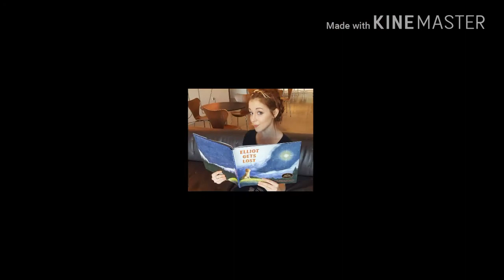Lindsey Stirling best photo ambum*January-March*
Hi guys Sorry for the delay in uploading videos already know things of the preparatori tasks and exams and since here in Mexico there are no classes take advantage to upload a new video. And this is an album with the best photos of our queen that from January to today has uploaded many publications and only chose my choice osea those I liked and love ... enjoy it I love them
SPANISH/ESPAÑOL
HOLA CHICOS Perdon por tardarme en subir videos ya saben cosas de la preparatori tareas y examenes y como aqui en mexico no hay clases aproveche para subir un nuevo bñvideo.
y este es un album con las mejores fotos de nuestra reina que desde enero hasta hoy a subido muchas publicaciones y solo elegi a mi eleccion osea las que me gustaron y ame...disfrutenlo los quiero